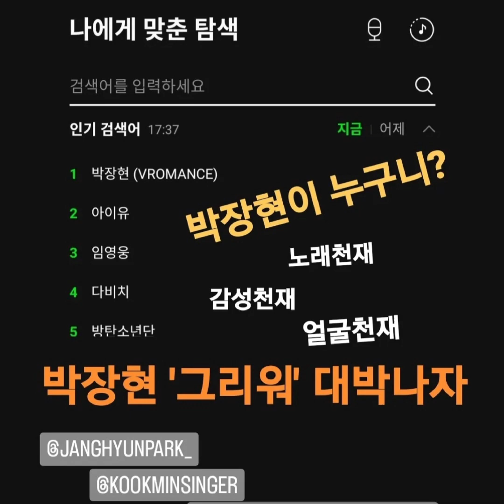그리워 발매 1주년을 기념하며 지난 추억을 올려봅니다 🙂 박장현 언제나 응원합니다